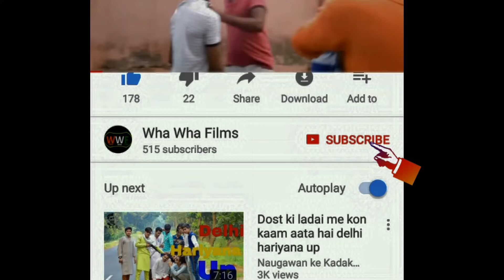Tha Real Ghost: Scary Prank ,Wha wha Films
Wha wha films present tha real ghost scary prank